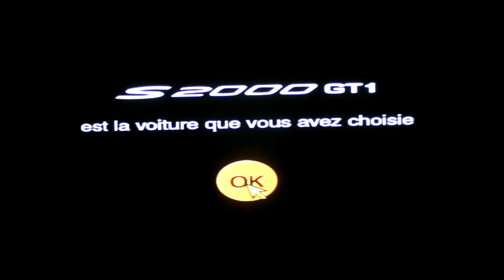Gran Turismo 2 : Challenge S2000 (Style Course)